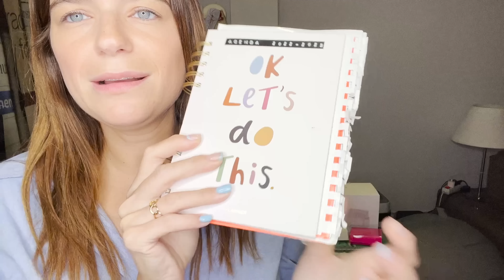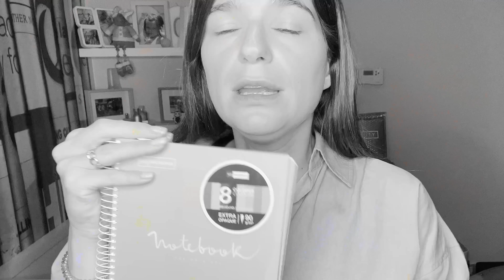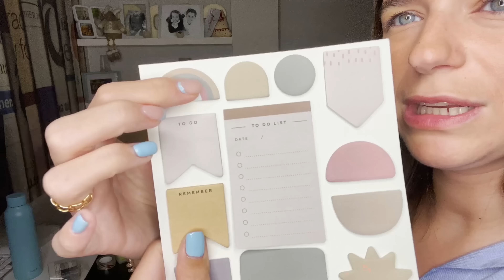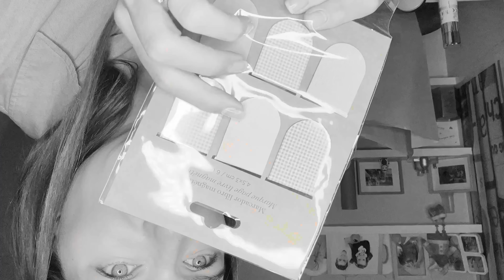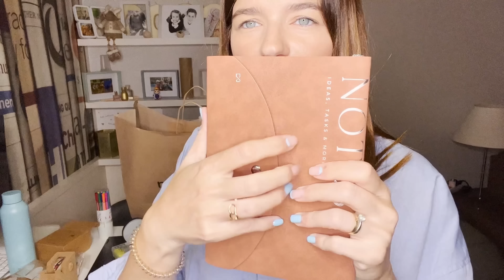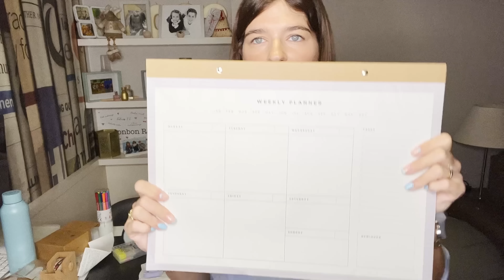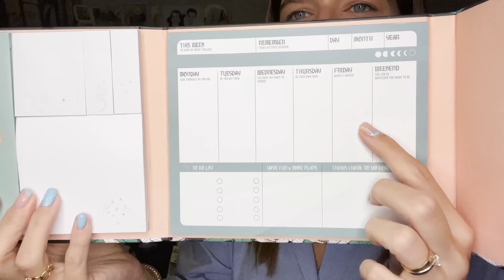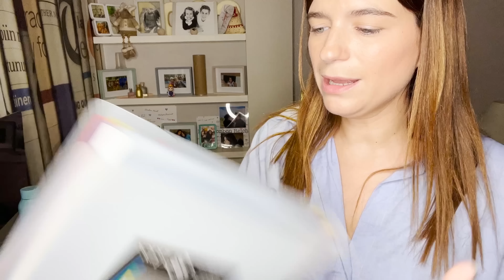HAUL DE MATERIAL IMPRESCINDIBLE PARA EMPEZAR EL CURSO! TODO LO QUE NECESITO!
HOLA BOMBONES!!!

Aquí tenéis el vídeo HAUL DE MATERIAL IMPRESCINDIBLE PARA LA VUELTA AL COLE! ! 😱,  espero que os guste y que lo disfrutéis!

Os dejo el Link de mi último vídeo de YOUTUBE de  ¿QUIÉN ES MÁS,….? JUGAMOS TODA LA FAMILIA  en YOUTUBE!

OS DEJO EL LINK  DE MI LIBRO "SOLO APTO PARA BOMBONES"